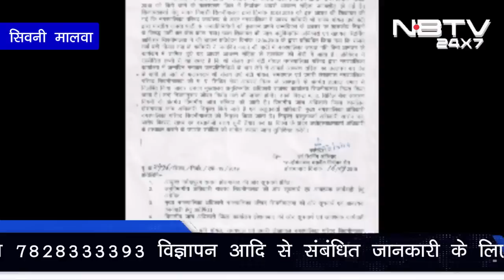सिवनी मालवा की दिन भर की प्रमुख ख़बरे | Top Trending news of Seoni Malwa | 17-April-2019